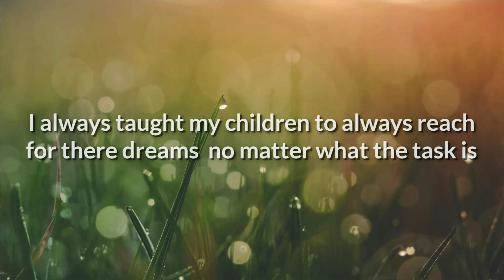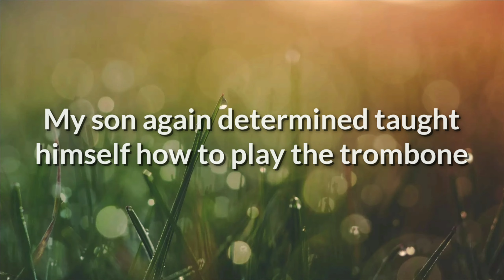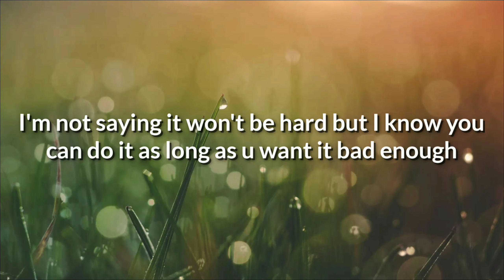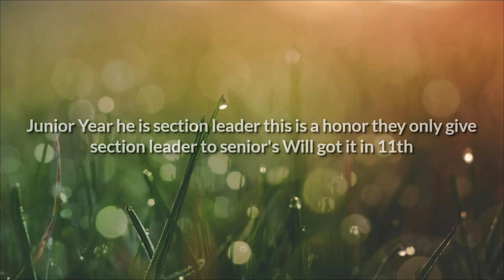A Story Of A Brave Boy